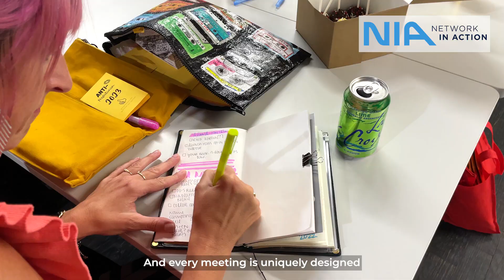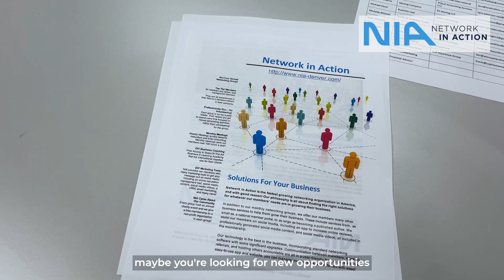Network in Action Denver Metro Overview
In this video, Simon Zryd, a Community Builder with Network in Action (NIA) in the Denver Metro area, provides an overview of NIA's unique approach to business growth. Unlike traditional networking groups, NIA focuses on building quality relationships among its members through masterminding, strategic networking, referrals, and sharing resources and insights.

NIA is organized into several different groups around the Denver metro area, and each group meets once a month for a mastermind and networking meeting. In addition, NIA hosts monthly Business Labs, Happy Hours, and Social Events designed to create additional learning opportunities, insights, and connection points for members.

NIA also provides a range of business solutions to its members, including reputation management, translation services, and a fully developed do-it-yourself business coaching platform.

Overall, NIA is a collaborative, abundant, mindset-driven community that provides value to its members, as evidenced by its ROI guarantee. If you're interested in building your network and establishing new relationships for your business, reach out to Simon Zryd through the NIA or by email.